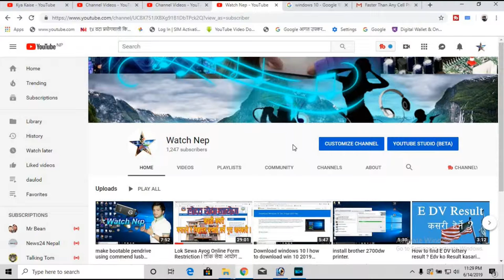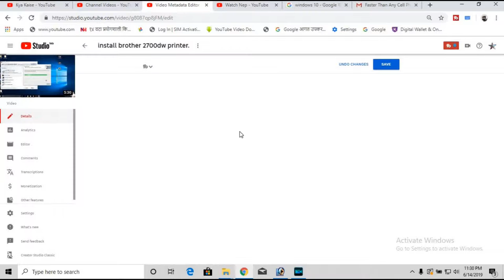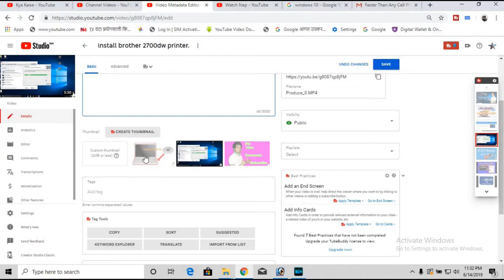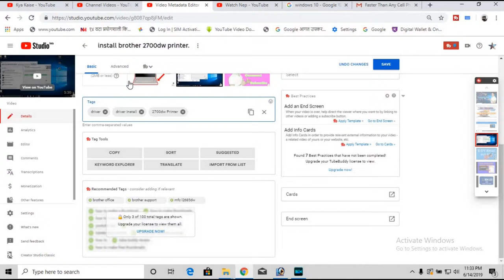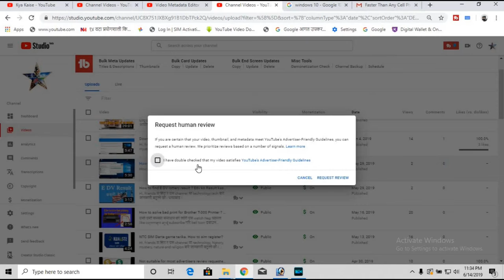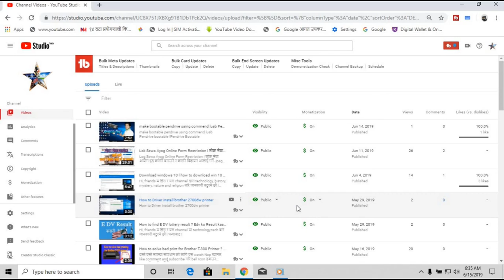how to remove yellow dollar sine form Youtube channel yellow sign lchange monetization icon in nepal